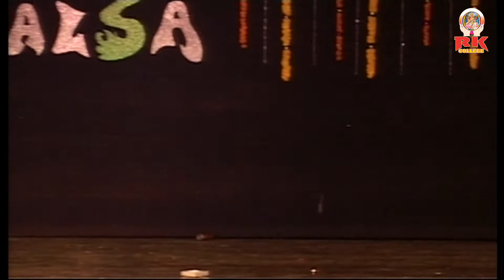GALAT THA EKLAVYA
PREM SIR (R.K. COLLEGE)